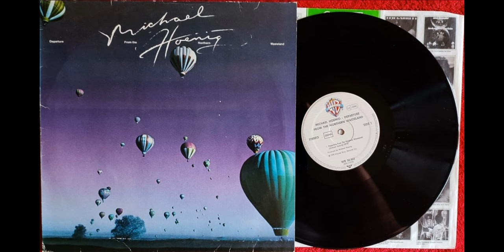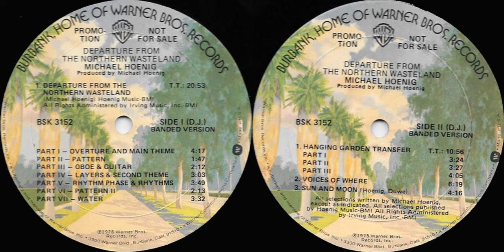Michael Hoenig Departure From The Northern Wasteland 1978 Germany, Krautrock, Electronic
Let's go straight to the point: If you are fond of mid 70s Tangerine Dream, you will enjoy for sure this album. Departure From The Northern Wasteland is crafted in the same stone than Ricochet and Encore, minus the guitars. With this record, Michael Hoenig offers beautiful, contemplative and inspired electronic music dispatched in four pieces, mostly instrumental.
The title track is undoubtly the highlight of the disc. Perfectly sequenced, synthetizers' themes evolve slowly and superposing mellotron waves reveal magic and crystalline landscapes. The song fades away softly during its final part. The tune could have well figured on a Tangerine Dream release. The next track, Hanging Garden Transfer, displays a much faster, colder and more robotic sound. There are truely very trippy and catchy passages in it. Voices Of Where arrives as a surprise, as it features no rythm and hardly no sequencing at all, mainly mellotron and backing vocals. The tune is relaxing but is also the weakest of the album, as it tends to be repetitive by moments. This is easily catched up with the ending track, Sun And Moon, which brings the sequencer back. It is at first glance reminiscent of Ashra's New Age Of Earth. Then keyboards become more energic to offer a quite enchanting and spacey futuristic conclusion.

Not terrificly new but very inspired, Departure From The Northern Wasteland is quite similar to the albums from the classic Tangerine Dream line up with Baumann. It was released the same year the band tried to change their sound, to create something else. However, this album proves that Michael Hoenig can rank among the best electronic progressive german musicians. It's a pity he hadn't recorded more albums (the next one, Xcept One, is rather deceiving). Highly recommended to TD fans !Review by Easy Livin

Tracks:
All tracks written by Michael Hoenig except where noted.

01. Departure From The Northern Wasteland - 00:00 including:

a). Overture And Main Theme
b). Pattern
c). Oboe & Guitar
d). Layers & Second Theme
e). Rhythm Phase & Rhythms
f). Pattern II
g). Water

02. Hanging Garden Transfer (Parts I-III) - 20:45

03. Voices Of Where - 31:40

04. Sun And Moon (Michael Hoenig, Micky Duwe) - 37:55

Personnel:

- Michael Hoenig - synthesizers, keyboards, arranger, producer
- Uschi Obermaier - female voice
- Lutz Ulbrich - double guitar (01)
- Micky Duwe - harmony vocals (04)